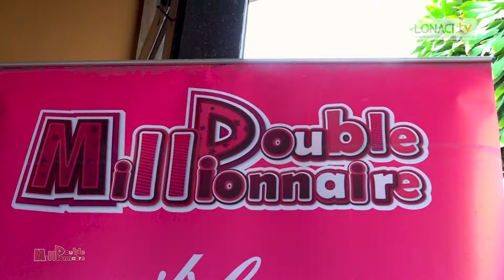Partenariat avec le COMICI, la LONACI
Dans le cadre du renforcement de son partenariat avec le COMICI, la LONACI a reçu l'ensemble des Miss des présélections 2022 et une délégation du COMICI, le vendredi 24 juin 2022, aux deux plateaux.